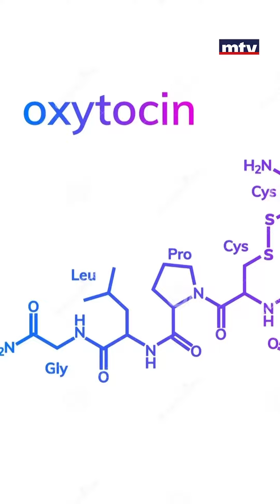تعمل هرمونات معينة في أجسامنا في كلّ مرحلة من مراحل الحب.. اكتشفوها معنا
Love and Lies